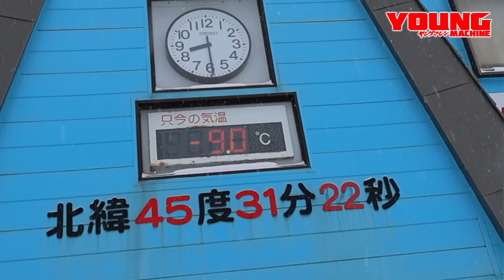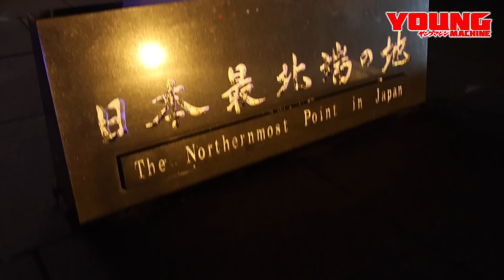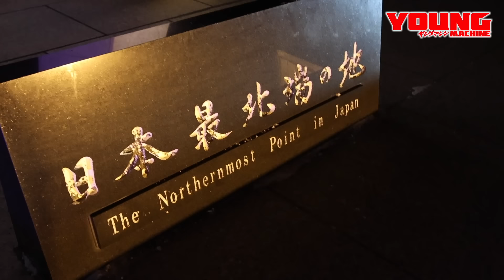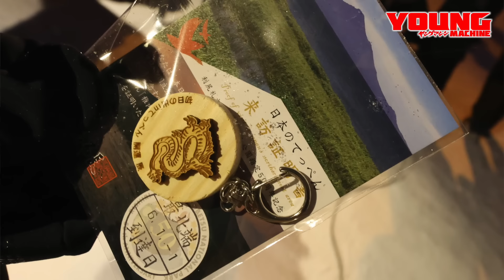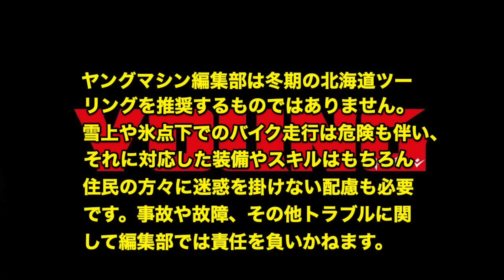【YOUは何しに年越し宗谷岬に？】2023年12月31日、日本最北端で新年を迎えるライダーたちを直撃取材！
「走らねぇ豚は病気の豚だ」とは誰が言ったか知らないが、寒さや凍結路面をモノともせず走り回っているライダーがいる。しかも彼らは大晦日の日本最北端・北海道は宗谷岬を目指して走り、そこでなぜだか新年を迎えるらしい。

いったいそんなコトして何が楽しいのか？　その意味は？　何がそこまで彼らをかき立てるのか？　イロイロ疑問なヤングマシン編集部は“無理・無茶・無謀”の3無い運動を展開するフリーライター・ヤタガイヒロアキを凍てつく北の大地に送り込んだ！

時は2023年12月31日、そして2024年の1月1日。多くのライダーへ取材を繰り返すうち、見えてきたのは年越し宗谷岬に集まる人々の悲喜こもごも。無理・無茶・無謀を押して最北端へ馳せ参じたライダーの勇姿を前に、ポルコ・ヤタガイは思わずつぶやいた。「カッコイイとは、こういうことさ」

※ヤングマシン編集部は冬期の北海道ツーリングを推奨するものではありません。雪上や氷点下での走行は危険も伴い、それに対応した装備やスキルはもちろん、住民の方々に迷惑を掛けない配慮も必要です。事故や故障、その他トラブルに関して編集部では責任を負いかねます。